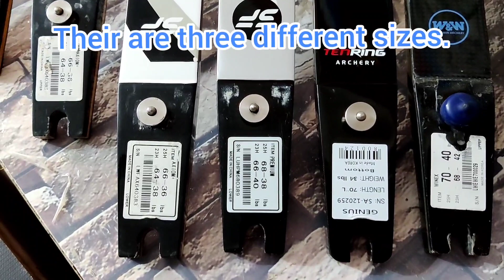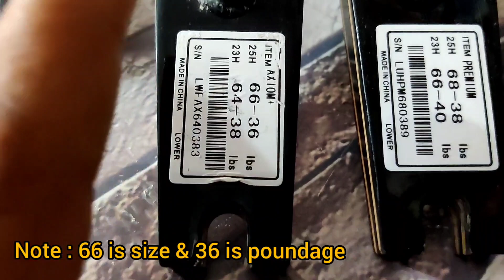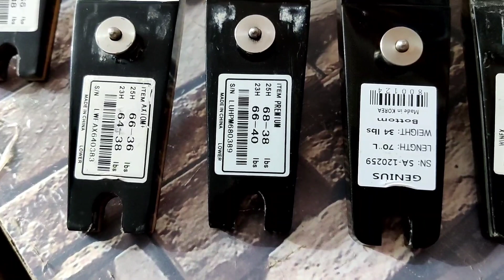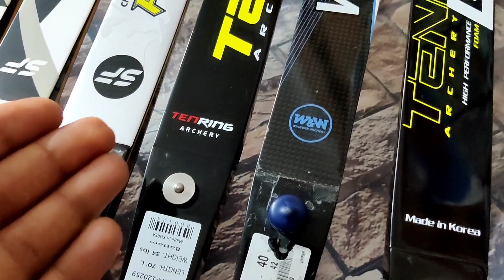recurve - limbs explained in detail with price$ ** in Hindi ,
know all about recurve limbs
basic selection ... for biginer/ intermediate/ professional .
u can buy these limbs with us
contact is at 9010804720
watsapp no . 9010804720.